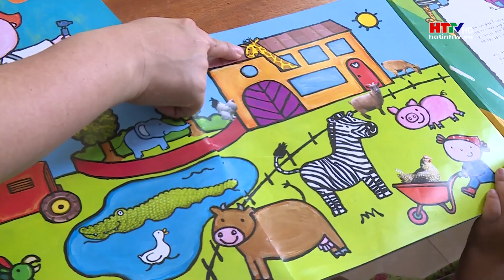Ngày hè ở làng trẻ em mô côi Hà Tĩnh | Hà Tĩnh TV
Ngày hè ở làng trẻ em mô côi Hà Tĩnh
 Trong dịp nghỉ hè, các bạn học sinh đều có những hoạt động ý nghĩa như tham gia các lớp học năng khiếu hoặc đi du lịch cùng gia đình. Vậy còn mùa hè ở Làng trẻ em mồ côi Hà Tĩnh sẽ có những hoạt động như thế nào?